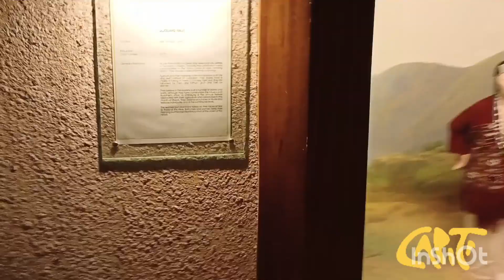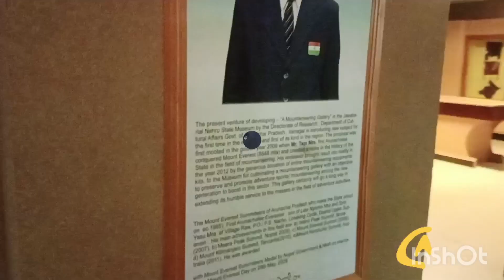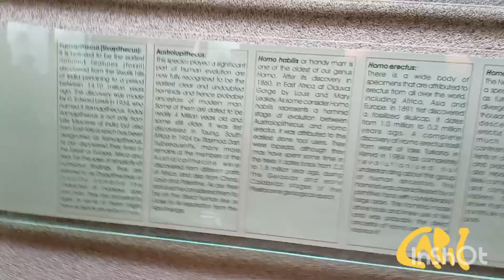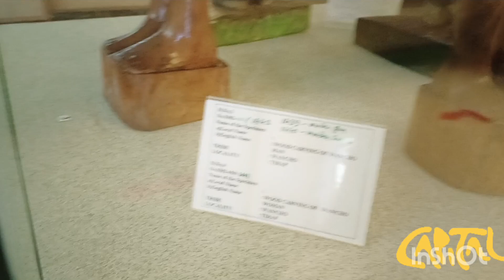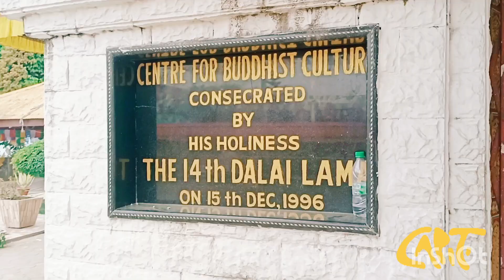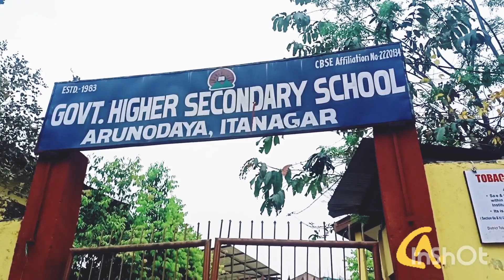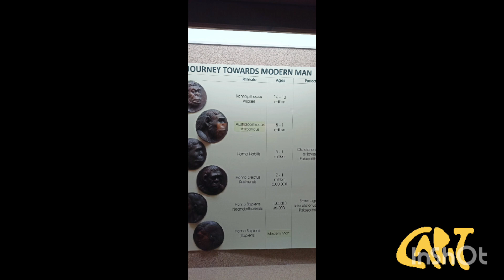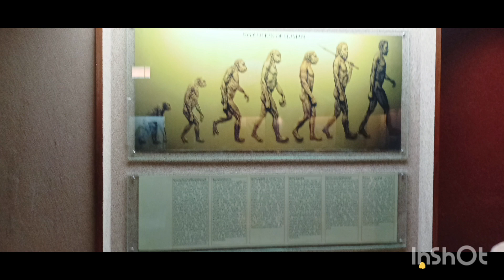State Musium Itanagar || Capital Vlog With Childhood Friends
Instagram Tawang Wangjen